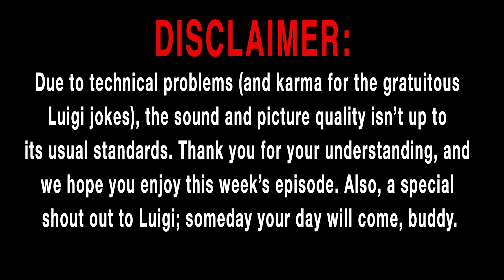Let's Play New Super Mario Bros! (Co-Optitude)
Ryon Day is joined by Josephine McAdam to play New Super Mario Bros for WiiU on this week’s Co-Optitude!

Co-Optitude used to be about playing all the retro games they were never allowed to play as kids, but now they’ve played them all, it’s time to play indies and new games.